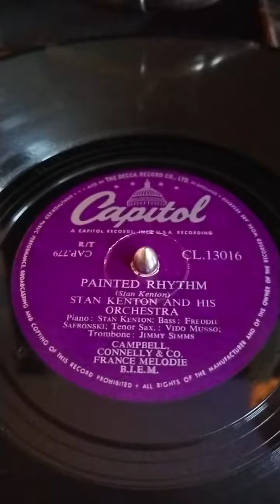Painted Rhythm Stan Kenton Orchestra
Painted Rhythm Stan Kenton Orchestra trombone Jimmy Simms